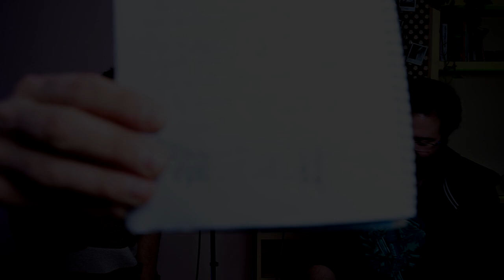KyV #42 | Taxista se caga en el taxi (Manuel Terán)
S04 Episodio 04 | Manuel Terán | Taxista se caga en el taxi

Hoy en @kombuchayvino recibimos a Manu, en nuestro cuarto episodio de la temporada. Manu es un buen amigo mio, que ha trabajado en diferentes campos hasta recabar en la informática. Entre todos esas profesiones destaca la de taxista, de la cuál viene a hablarnos hoy.

En el programa hablamos de su experiencia en un taxi, de los entresijos y secretos de esta profesión, y de como se afronta la vida cuando tienes que conducir durante muchas horas al día, y poniendo buena cara. Trataremos además algunos de los temas más polémicos en torno a este gremio. ¡No te lo pierdas!
Talk by @ manuelteran & @deividdave 🎙️ in @kombuchayvino
0:00 Intro
0:19 ¿En qué momento decide uno hacerse taxista?
05:30 La industria del taxi
13:55 Vivencias dentro de un taxi
28:30 Las trampas de los picaros
36:05 Lucha contra la uberización
43:10 Lecciones aprendidas
50:45 Despedida
52:33 Fin